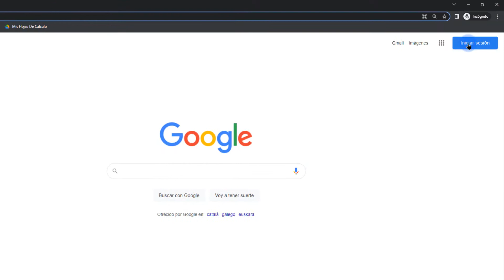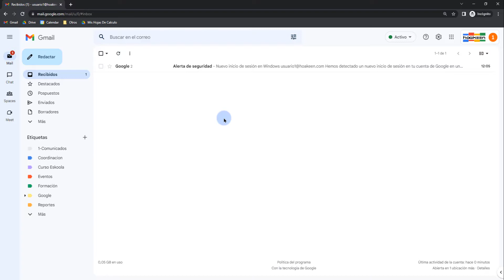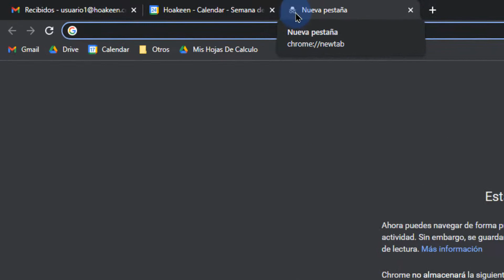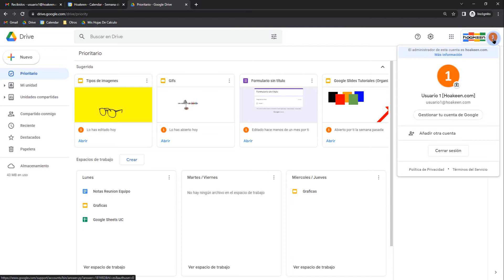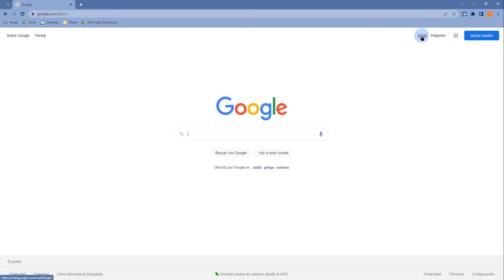Google - 1 - Iniciar sesión en Google y abrir aplicaciones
Cómo iniciar Sesión en tu entorno de Google desde cualquier ordenador.
○ Iniciar Sesión
○ Movernos entre diferentes Aplicaciones de Google
○ Cerrar Sesión

♫ NOTA: recuerda siempre Cerrar tu Sesión cuando estés usando un ordenador compartido